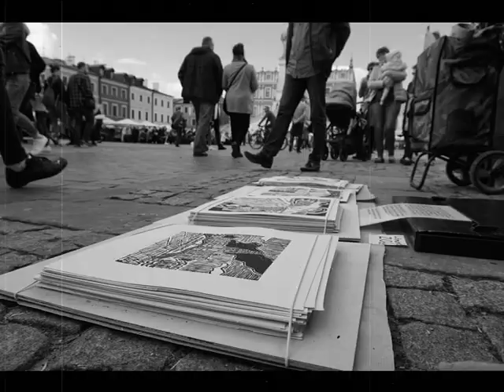Arboretum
boże tego wieczoru płakałem
w ogrodzie oliwnym
który był moim najpiękniejszym arcydziełem
jak powiedział dziad monet

krzywe drzewa wytną
i mnie w nowym wcieleniu przeznaczono
do selekcji jako dotkniętego
chorobami współistniejącymi

wprawdzie zdążyłem posadzić ogród
i wyprodukować trochę
niepotrzebnej nikomu sztuki
(obrazy tworzące mój całun)

ale nie zdążyłem spłodzić życia
bo spałem w tanich dormitoriach
i dojrzewałem do tego
co mój niegdysiejszy przyjaciel
judasz iskariota

by przed katastrofą dać drapaka
i powiesić się na topoli

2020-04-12